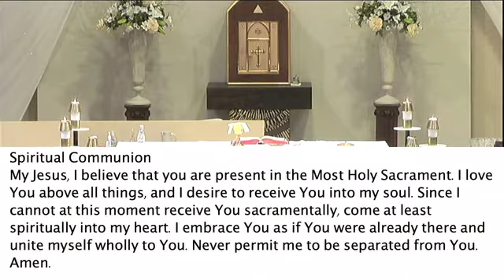Daily Mass, Tues, 5/10/22